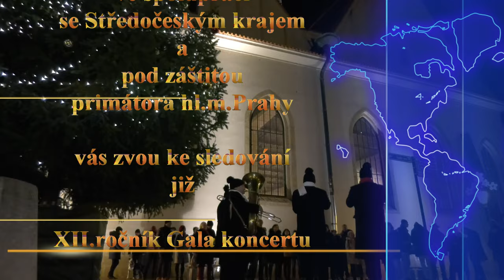ČERVENÁ STUŽKA A MY 2021 - Natálie Grossová (29.11.2021)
V samém srdci Prahy proběhl v pondělí 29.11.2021 ,12.ročník Gala koncertu ČERVENÁ STUŽKA A MY,  tradičně v Betlémské kapli ,kde mimo jinými zpěváky zazpívala i Natálie Grossová.